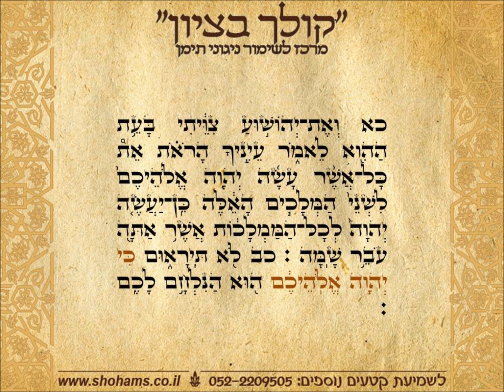שביעי דברים פרשת שבוע בתימנית קריאת התורה נוסח תימן שוהם שמחי "קולך בציון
קריאה בתורה תימנית ספר דברים פרשת השבוע דברים מברך שביעי בנוסח תימן מאת שוהם שמחי קולך בציון  מרכז לשימור ניגוני תימן להנצחה והקדשת קטעי תפילה וחזנות להנצחה ולהצלחה התקשרו
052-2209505 בקרו בדף הפייסבוק שלנו "קולך בציון" ובאתר האינטרנט סרטון תדמית החצר התימנית